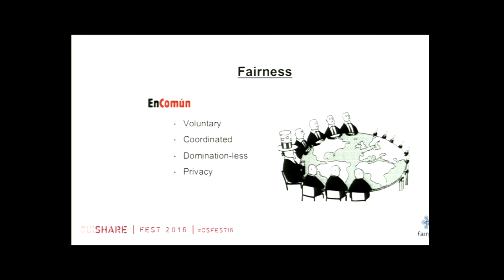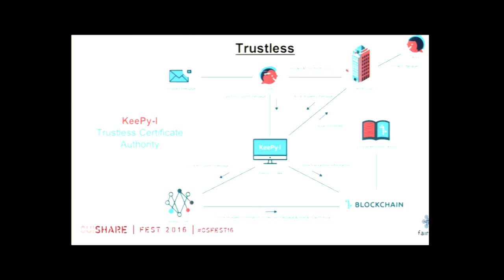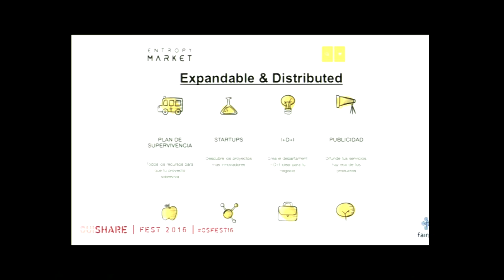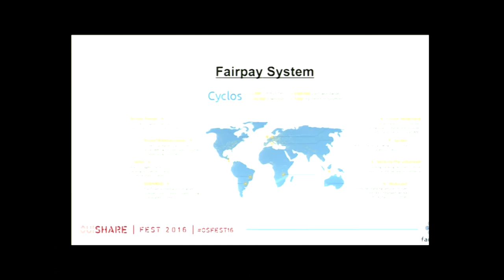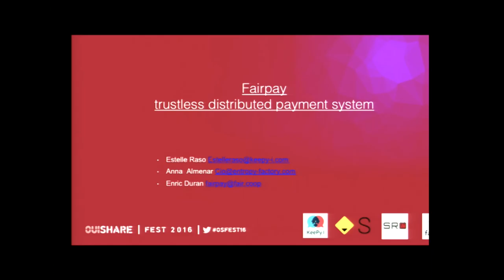Herve Falciani- Fairpay: A Trustless, Distributed Payment System [FR]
Fairpay: A Trustless, Distributed Payment System en  français